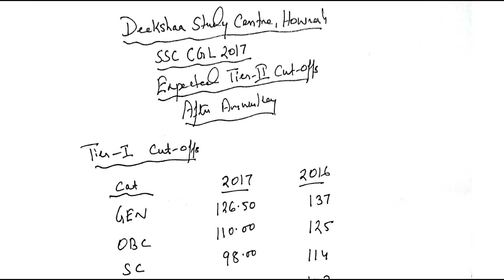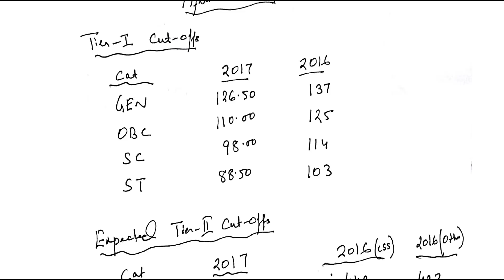SSC CGL 2017 Tier-II Expected Cut-offs||Full Analysis||In Hindi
Join telegram of DEEKSHAA STUDY CENTRE for all Pdfs